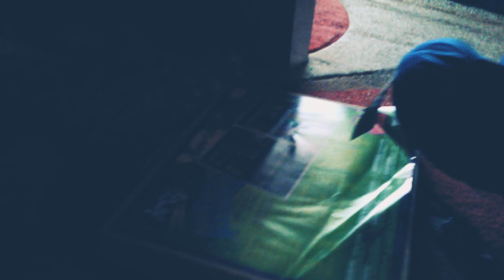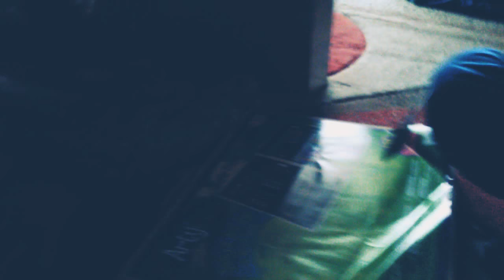November 22, 2017